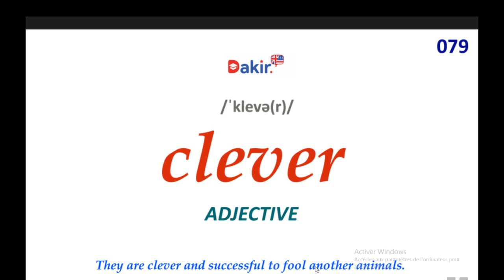Essential Vocabulary- Clever -079 اهم المصطلحات اللغة الانكلبزية -المصطلح رقم